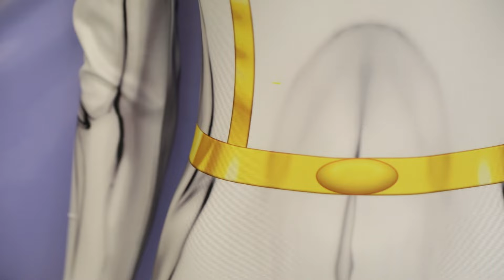X-Men '97 Ororo Munroe Cosplay Costume 3D Printed Version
video & suit from procosplay